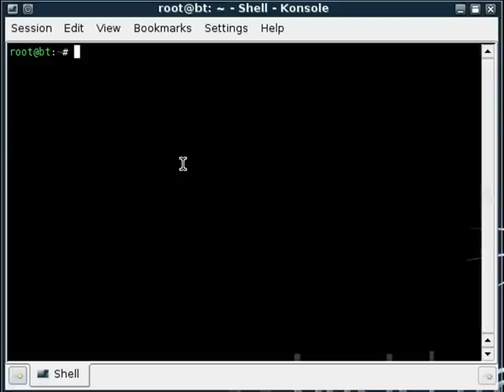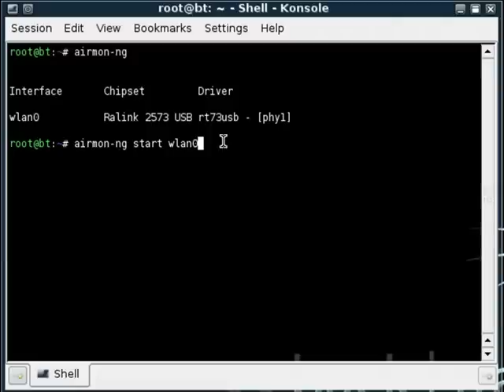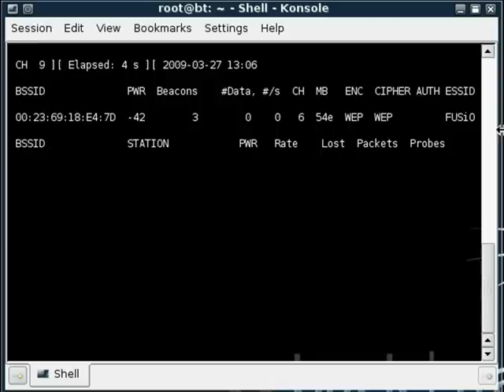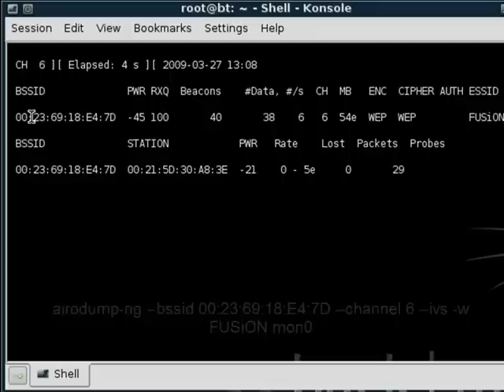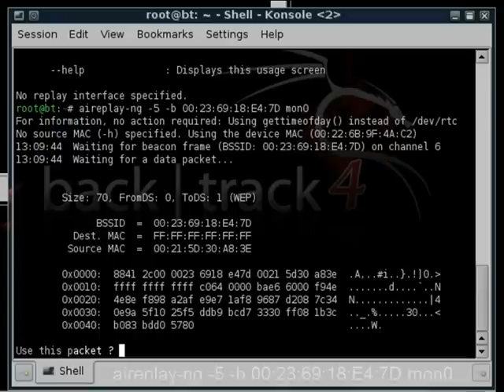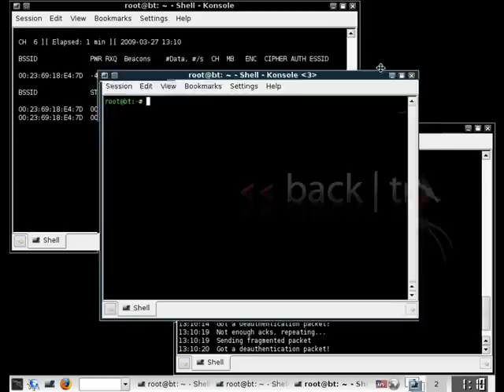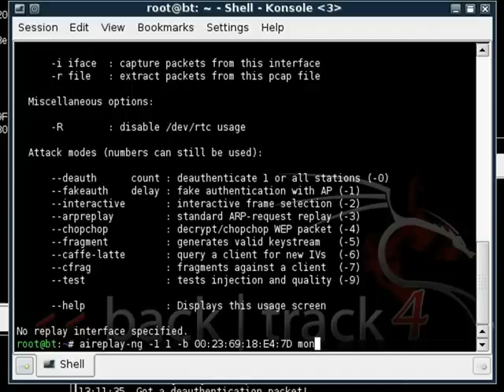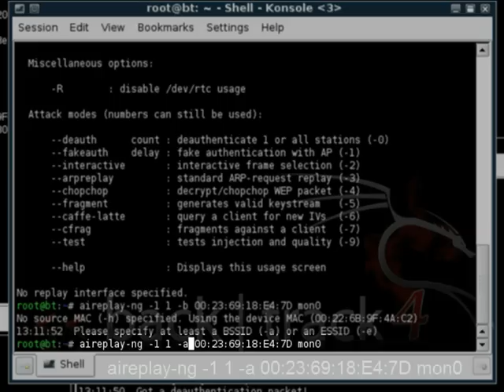WEP Cracking with Backtrack 4 (Part 1 of 2)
In this Video Tutorial, I show you how to crack a wireless network secured with WEP encryption. Although it may sound hard, it is actually quite easier than you may think. I also have provided a Written tutorial for you to save, and the video, are available for download, on my website. The Written tutorial also goes into more detail about the commands and what is happening behind the scenes.